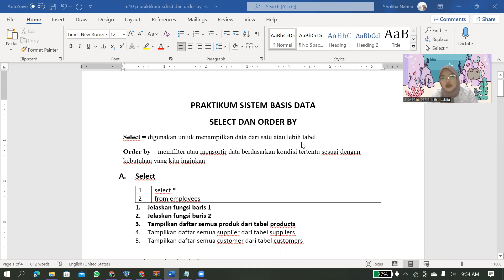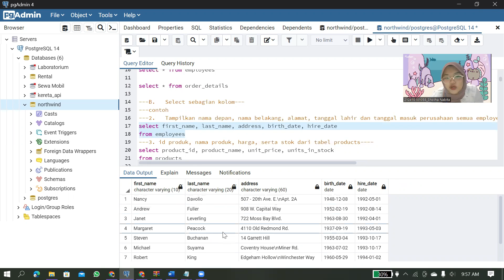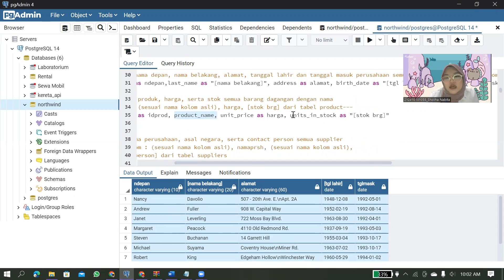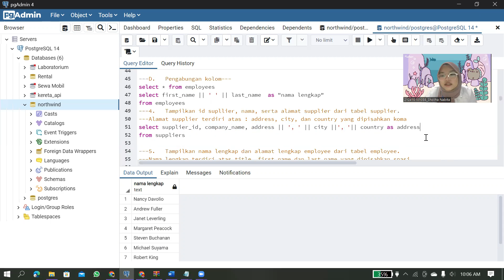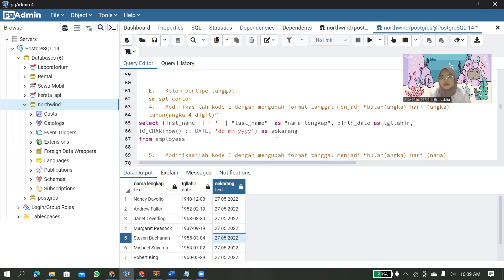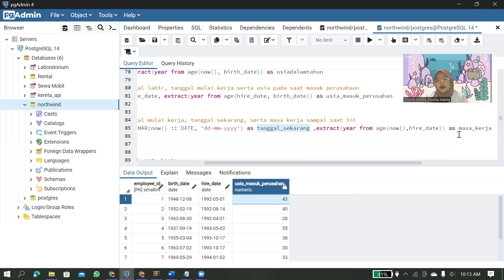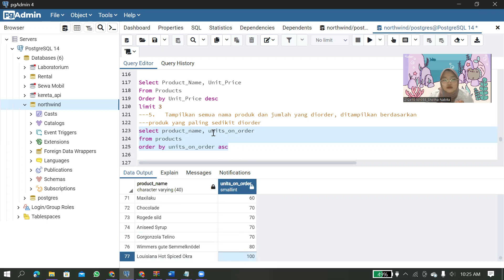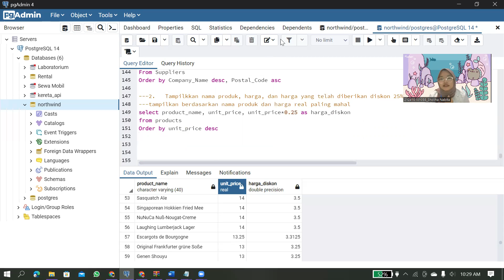M 10 PRAKTIKUM SISTEM BASIS DATA SELECT DAN ORDER BY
Nama : Sholiha Nabita
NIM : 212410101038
Kelas : Sistem Basis Data B